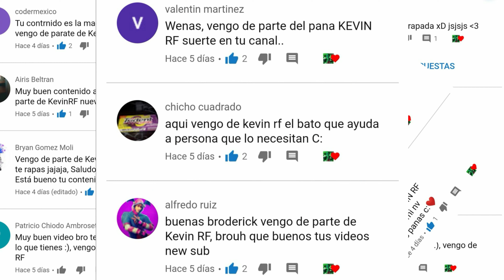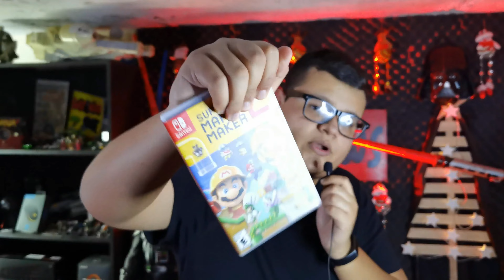Llego la policía a BestBuy y un parque de diversiones de marioooooo--LuigiNews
Bienvenidos sean hermanos y hermanas espero que se encuentren de lo mejor el día de hoy y se estén cuidando mucho, este episodio de LuigiNews está repiola brodaaa. Si quieres un saludo en el próximo video deja tu comentario y así será. Te quiero mucho, te mando un abrazo enorme y que tengas un buen fin de semana ❤️❤️❤️

Use code on fortnite: SantyGameplaysYT 🕹️